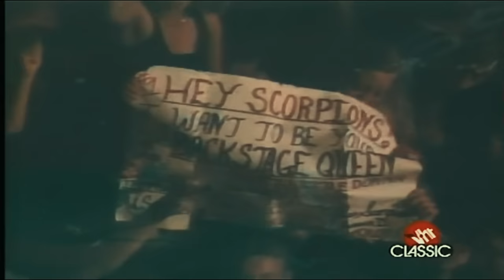US FEST 1983 (VH1 DOCUMENTARY)